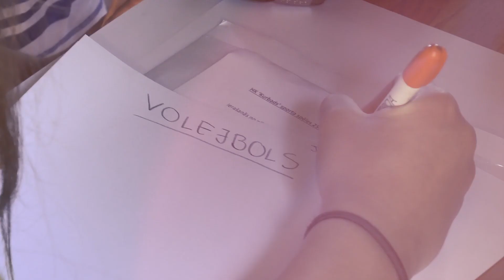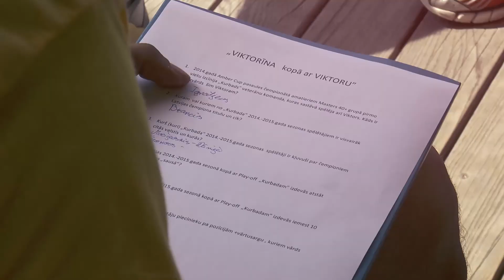Aizvadītas HK Kurbads trešās sporta spēles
Vienā no šīs vasaras saulainākajām dienām HK Kurbads hokejisti pulcējās Ikšķiles pievārtē, lai aizvadītu gadskārtējās komandas sporta spēles, kas iezīmējušās kā tradīcija pirms sezonas sākuma.

Sporta spēļu galvenais mērķis ir patīkamā gaisotnē kopā ar ģimenēm satikties un aktīvā atpūtā saliedēt kolektīvu pirms gaidāmajām kaujām sezonas laikā.

Uz saliedēšanas pasākumu bija sapulcējies teju viss komandas sastāvs. Izlozes kārtībā tika noteikts, kādos sastāvos spēlētāji cīnīsies par galveno balvu – Ceļojošo kausu, uz kura tiek uzgravēti uzvarētāju vārdi.
Čempionu balva tiek pasniegta komandai, kas izcīna visvairāk punktu sekojošās disciplīnās – futbols, volejbols, „Piebalgas alus” metieni uz precizitāti, tikšana pāri virvei, kajaka savaldīšana, loka šaušana un „Viktora Noslēpums” viktorīna. Pārbaudījumos vislabākos rezultātus sasniedza komandas, kas spēja darboties visefektīvāk kā vienots veselums.

Visuzjautrinošākā disciplīna jau otro gadu pēc kārtas bija braukšana ar kajaku, kas citiem padevās ļoti labi, bet dažiem vēl dažas nianses ir jāapgūst.

Saspringtās un sīvās cīņas izkristalizējās divas favorītkomandas – zilā un melnā. Uzvarētāju nebija iespējams prognozēt līdz pat pēdējai spēlei. Ceļojošā kausa ieguvēji tika izšķirti apkopojot rezultātus viktorīnā. Ar precīzākām atbildēm par čempioniem tika kronēti zilo kreklu valkātāji.

Balvās komandas pārstāvji saņēma „Viktora Noslēpums” speciālbalvas un HK „Kurbads” fanu atribūtiku. Otrajā vietā ierindojās melnie, trešie bija dzeltenie, bet godpilno ceturto vietu ieņēma baltā komanda.

Komandu sastāvi:
Zilā komanda: Toms Hartmanis, Mārcis Zembergs, Aleksandrs Macijevskis, Artjoms Ogorodņikovs un Edgars Krievāns.

Melnā komanda: Edgars Adamovičs, Hārdijs Parādnieks, Pauls Zvirbulis, Dāvis Straupe, Toms Zeltiņš un Renārs Valters.

Dzeltenā komanda: Edmunds Kniksts, Jānis Straupe, Rihards Remiņš, Uldis Čalpa, Rodrigo Laviņš un Rinalds Osis.

Baltā komanda: Gatis Gricinskis, Jānis Bērziņš, Emīls Potāpovs, Juris Bērziņš, Toms Bluks un Martins Laviņš.

Koptreniņus HK „Kurbads” uzsāks 31. jūlijā.

Paldies tehniskajiem atbalstītājiem „Piebalgas alus” un „Viktora Noslēpums”.